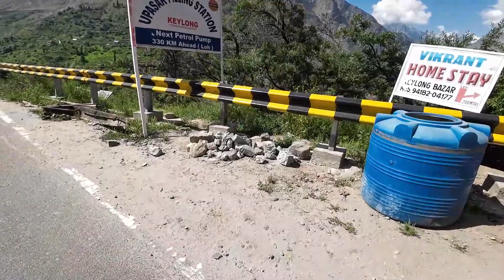Poori gaadi palat gayi aur bike paani mein fass gayi 😭 | Ladakh 2023 Ep 03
We are moving towards leh but due to accident and apni bike paani mein fass gayi, we took a stay in paang.

LIVE RICH 💰